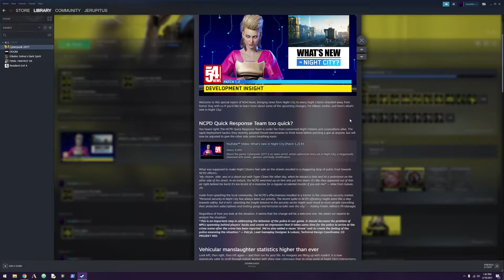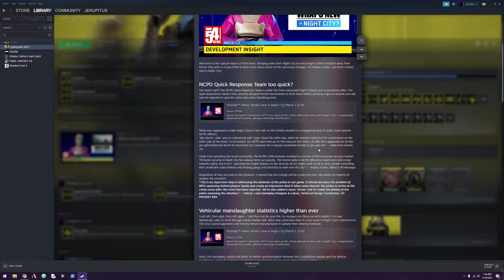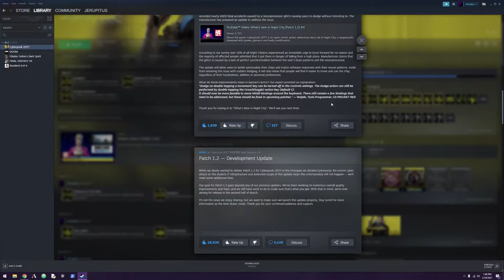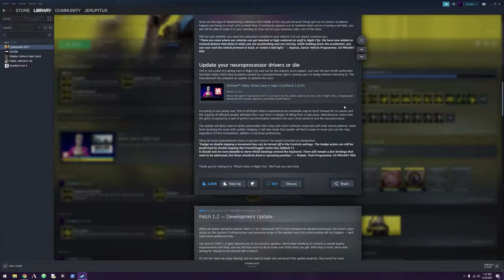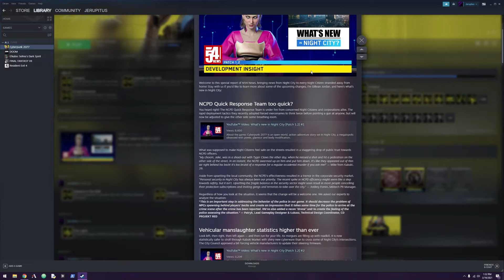Let's Play Cyberpunk 2077 (#103) - Ridiculous plans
In this episode we are faced with a three-option choice with far-reaching ramifications: Let Johnny take over our body and have his assault on Arasaka Tower with Rogue, trust Hanako and go ourselves to confront the board of Arasaka with our testimony, or call Panam and ask her and the Aldecaldos for help.  We decide on the third option, and call Panam, who comes rushing to our aid.  Before we leave with her, however, we are treated to another tarot card reading from Misty, who seems concerned by what the reading tells us.  Then we head to the Aldecaldos camp with Panam, and once we arrive, Saul informs us that the Aldecaldos will help, and the plan is to dig a tunnel beneath the tower to get inside Mikoshi.  We then speak with Dakota, who helps us jack into cyberspace to contact Alt, who has promised to help us with the relic, and to destroy Mikoshi.  After a fascinating conversation with the AI, she reveals to us that she plans to absorb all of the personality constructs inside Mikoshi into herself.  Despite this, we have little choice but to accept Alt's help, and she gives us a shard that will allow her to backdoor into Mikoshi once we get there.

Hard difficulty, graphics set at 1440p RT Medium with DLSS.

System specs:
CPU: Ryzen 9 3900x
GPU: ROG Strix 2080ti
RAM: 64gb 3600mhz
SSD: 2tb Samsung 970 Evo Plus